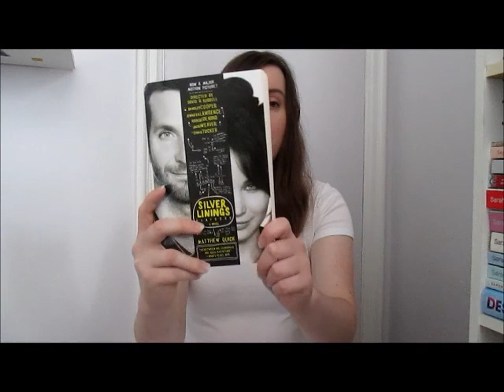Book Review: The Silver Linings Playbook by Matthew Quick